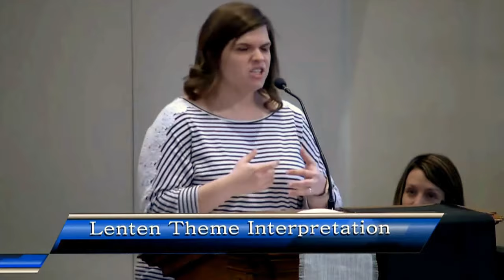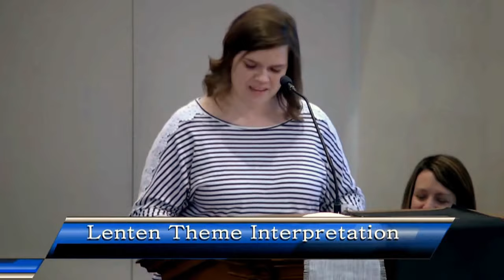Lament: The Art of Anti-praise, Rev Carol McEntyre 3-4-18 First Baptist Church Columbia MO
Lament: The Art of Anti-praise, Rev Carol McEntyre 3-4-18 First Baptist Church Columbia MO - Captured Live on Ustream